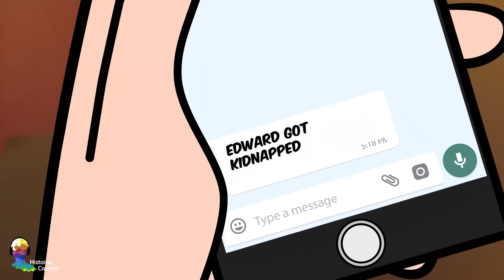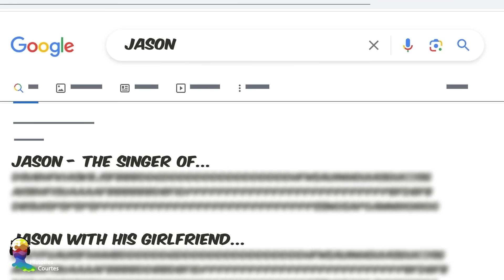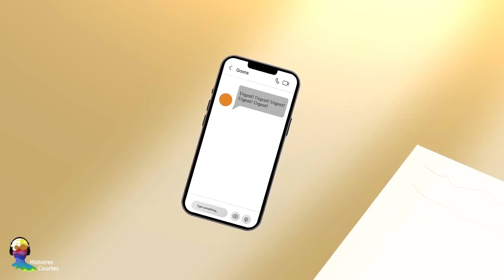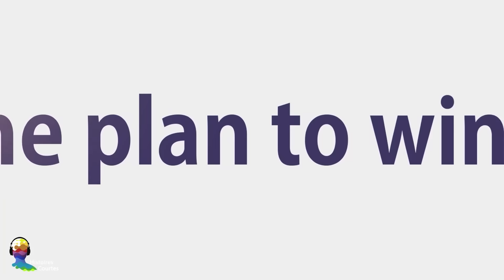Je Suis Prise dans un Triangle Amoureux avec Des Frères Jumeaux